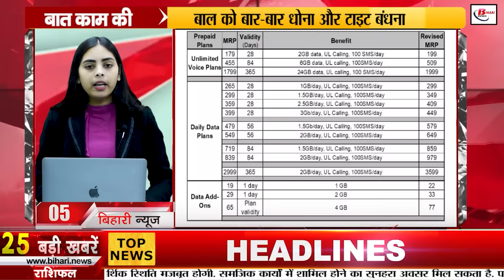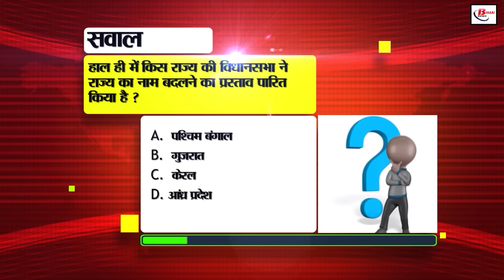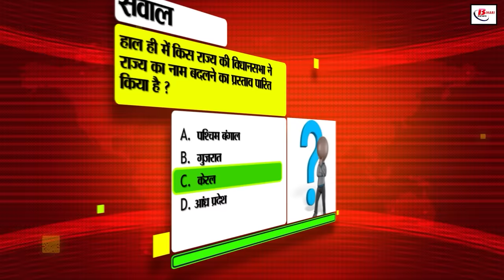Bihar News Live Today of 29th June 2024.BPSC TRE 3 exam dates,Bihar tourist places,Schools in bihar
Bihar News Live  Today of 29th June 2024.Weather of Bihar,BPSC TRE 3 exam dates,NEET paper leak case patna, Bihar tourist places, Bihar State Senior State Championship, Bihar jail superintendents
1. SSC has announced recruitment for more than 8 thousand posts, apply soon

2. BPSC TRE 3 exam dates announced

3. Along with repairing rural roads, preparations are being made to rebuild and widen the roads

4. Looking at the problem of online attendance, the education department will train teachers

5. After Reliance Jio, now Airtel recharge plans have also become expensive

6. Nitish government transferred 35 jail superintendents

7. The country's last railway engineering regiment will be closed in Jamalpur, Munger

8. Soil of school premises will be tested for Poshan Vatika

9. Health department has decided to exclude these medicines from the essential list

10. With these methods, the phone's battery will not get damaged quickly

11. In Bihar tourism, today we will talk about Jain Circuit

12. Find out how much budget has come for the development work of your village

13. This video of Neha Sharma's exercise is going viral Viral

14. Ryan created history in Bihar State Senior State Championship

15. Hearing will be held on this day in the case of non-submission of utility certificate by departments

16. There is a possibility of heavy rain in these districts of Bihar today

17. Know why we get electric shock as soon as we touch a person or object and what is the way to avoid it

18. Tejashwi taunts the ruling party on the matter of four bridges collapsing in ten days

19. JDU's statement came out on Hemant Soren's bail

20. Pappu Yadav reached to meet Nitin Gadkari demanding road projects of Purnia

21. All candidates got election symbols in Rupauli by-election

22. Today India and South Africa will clash in the final match of ICC Men's T20 World Cup

23. Today's date is recorded in the history of India for many reasons

24. In today's viral news, we will talk about the news of NTA's official website being hacked

25. Profit booking seen in stock market

26. RJD spokesperson's statement on Nitish Kumar's son's entry in JDU

27. Prashant Kishore targeted CM Nitish along with Tejashwi